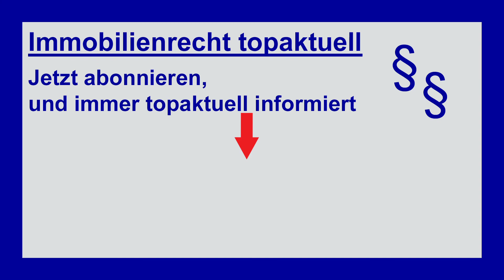Besichtigungsrecht für Vermieter? | Tutorial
Besichtigungsrecht für Vermieter? Der Mieter meldet Schäden z.B. Schimmel in der Mietwohnung. Der Vermieter will die Wohnung besichtigen. Die Besichtigung gestaltet sich für den Vermieter schwierig, da der Mieter keinem Besichtigungstermin zustimmt. Welche Rechte und Pflichten haben Mieter und Vermieter? Wen muss der Mieter in die Wohnung lassen? Kann der Vermieter verlangen auch ohne Besichtigungsgrund in die Wohnung zu kommen?

▬ Inhalt ▬▬▬▬▬▬▬▬▬▬▬▬▬▬▬▬▬
00:00 – Besichtigungsrecht: Schimmel in der Wohnung
00:43 – Kein Besichtigungsrecht wegen Corona?
01:03 – Wer darf in die Wohnung des Mieters?
01:46 – Muss der Handwerker / Vermieter die Schuhe ausziehen?
02:14 – Der Mieter lehnt den Vermieter ab. Geht das?
03:49 – Anlassbezogenes Besichtigungsrecht – was ist das?
06:01 – Zusammenfassung
06:41 – Verabschiedung der Zuschauer